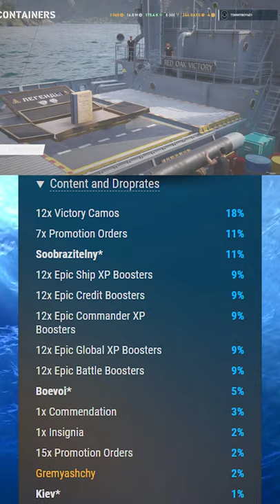15x Big Soviet Destroyer Crates Opened | World of Warships Legends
🎆 Newest Channel Member:
169 Views - Mar 8, 2024

Content Creation
Camera Capture
Capture Card
Sounds Paneling
Sounds Paneling
Stream Deck